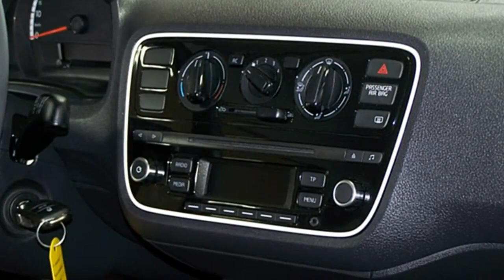Volkswagen Up! 1 0 take up! CD003206 Deep Black Perleffekt AUTOHAUS CZYCHY